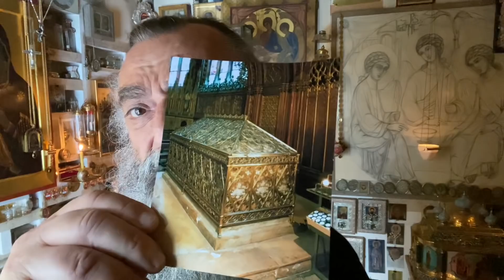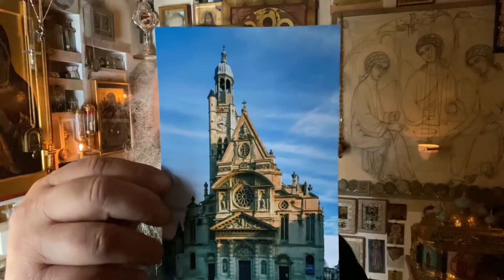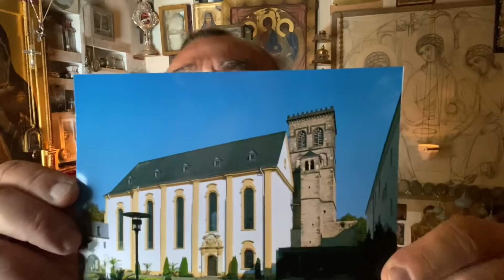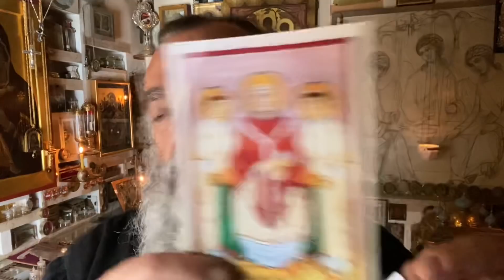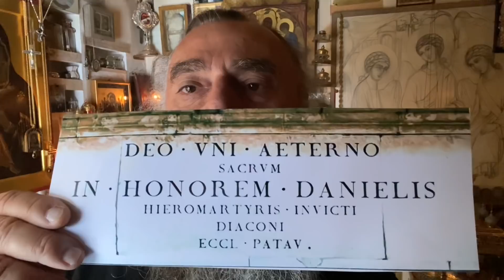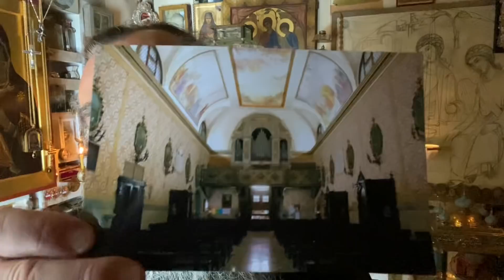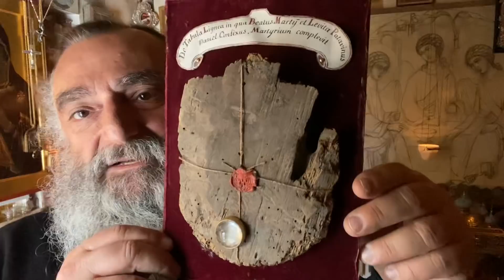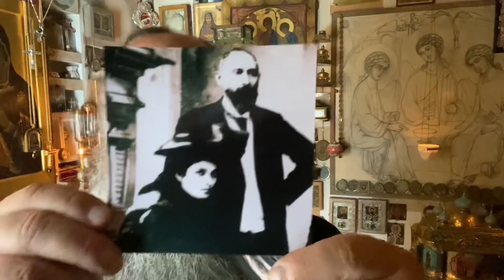მეუფე ნიკოლოზი - 100. წმ. ექვთიმე ღვთისკაცი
3/16.01: წმ. ჟენევიევა, წმ. ირმინა, წმ. დანიელ დიაკონი, წმ. ლუჩინა, წმ. ექვთიმე ღვთისკაცი - ამ წმინდანების წმ. ნაწილები და კონტაქტური რელიკვიები ახალქალაქში ინახება.

00:19 წმ. ჟენევიევა
54:10 წმ. ირმინა
1:03:30 წმ. დანიელ დიაკონი
1:08:48 წმ. ლუჩინა
1:09:54 წმ. ექვთიმე ღვთისკაცი